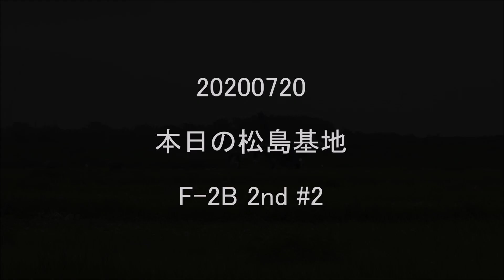20200720 本日の松島基地 F-2B 2nd #2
ランディングとタキシーバック。
低い雲。